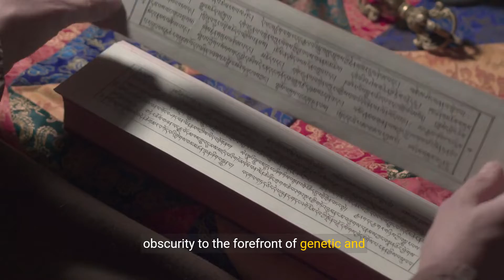Lessons from Kuru towards Disease Research - A New Hope (2 Minutes)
The story of kuru, a prion disease that affected the Fore people of Papua New Guinea, offers valuable lessons for disease research and provides a new hope for understanding and combating brain diseases. Kuru, which means "trembling with fear," was transmitted through cannibalistic funeral practices and affected thousands of people in the region. The investigation of kuru by medical anthropologists and forensic scientists led to the discovery of prions, misfolded proteins that can cause deadly brain diseases. The lessons from kuru highlight the importance of disease investigation, transmission studies, and medical research in understanding and combating infectious diseases. The scientific breakthroughs in prion research have opened new avenues for the development of diagnostic tools and therapies for a range of brain diseases, including Alzheimer's and Parkinson's diseases. The legacy of kuru serves as a reminder of the importance of research funding, scientific collaboration, and public health policy in advancing medical research and improving global health.